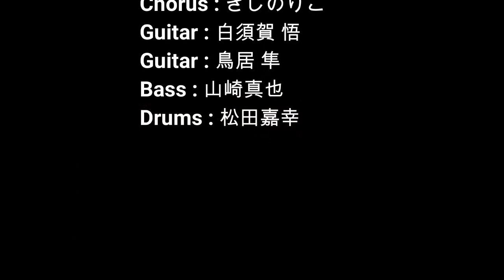【涙をふいて／三好鉄生】おうちで演奏してみた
【涙をふいて／三好鉄生】
それぞれの自宅から、みんなで演奏してみました。

atsuko.(Vo&G)、きしのりこ(Cho)、白須賀悟(G)、鳥居隼(G)、山崎真也(Bs)、松田嘉幸(Drs)